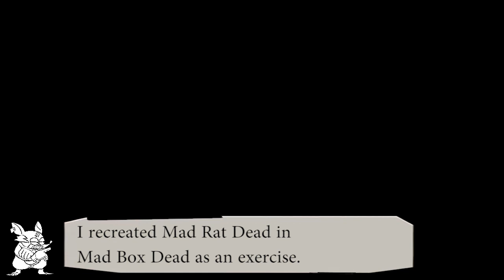Mad [ x ] Dead